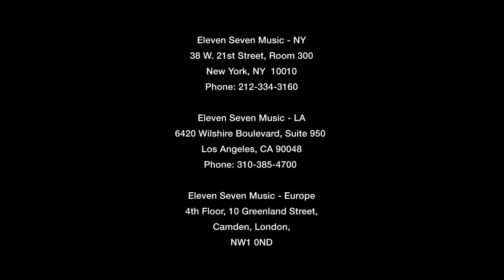Five Seven Music 2014 Sizzle Reel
Check out our 2014 sizzle reel featuring The Dirty Heads, Nico Vega, Midi Matilda, Oh No Fiasco and Dark Waves!